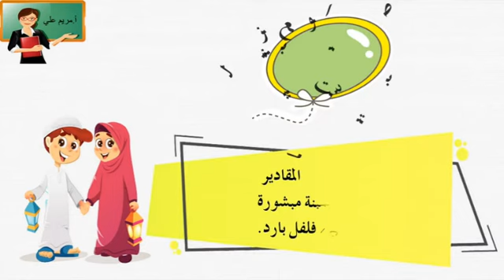مسابقة رمضان للاطفال 18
ليكن رمضَانكُم مختلفاً ومزهراً مع طفلك و طفلتك 🌿

*طبقي الشروط* وفالكِ الفوز 😍💸🎉🎁

١_ متابعة الحساب
 على الانستجرام @maryam_ali1433

٢_ متابعة *الدروس اليومية* في الحساب و ارسال مشاركة الطفل أو الطفلة *على الخاص* ( الدايركت ) بما *لا يقل عن ٥ دروس* خلال الأسبوع ..

٣_لايتجاوز عمر الطفل/ ـة 7 سنوات

100 ريال ..

💫 السحب *كل يوم جُمعة* عند تمام الساعة ١١ مساءً *لفائز/ة واحدة* ..